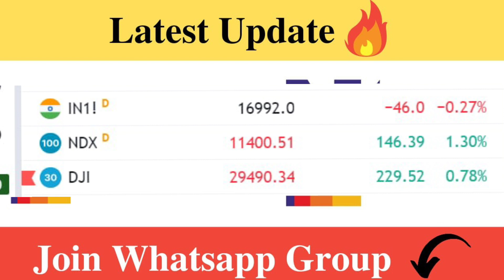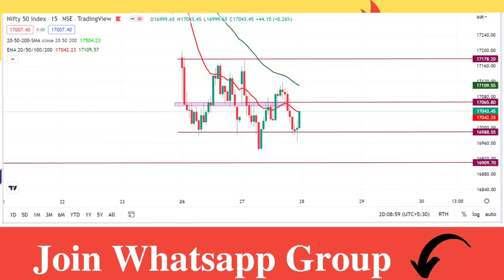NIFTY AND BANKNIFTY LEVELS FOR TOMORROW || BEST STOCKS TO TRADE || TRADERS DREAM